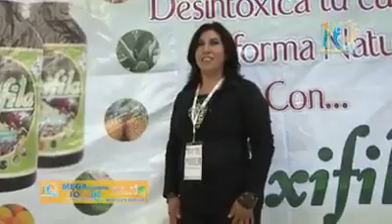Evento FOCADE Bajio 2014 de Tonic Life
Revive los mejores momentos del evento FOCADE Bajío Mayo-2014 de Tonic Life